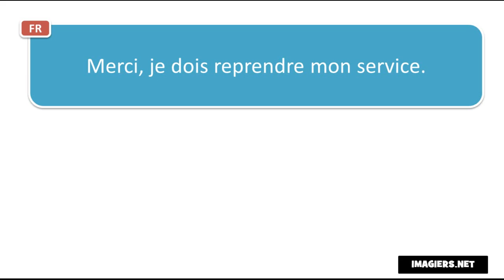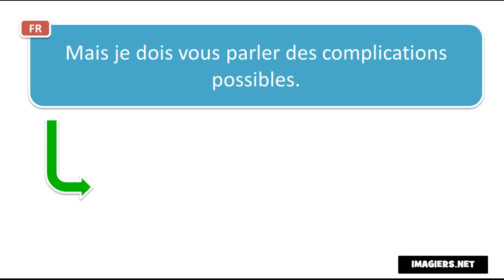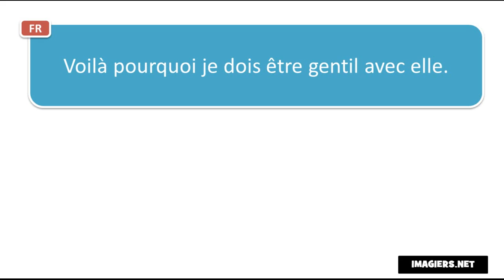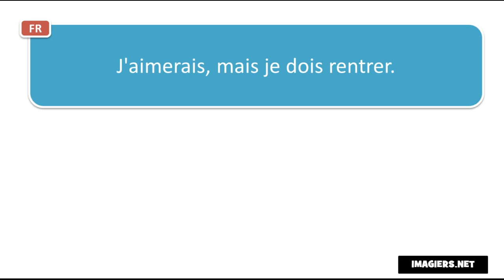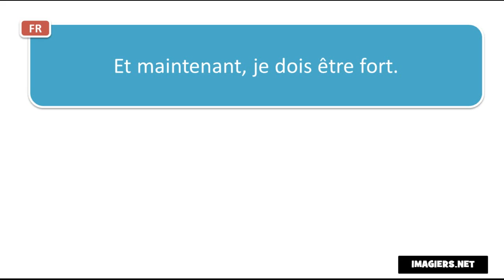Französisch lernen # Contexte Je dois